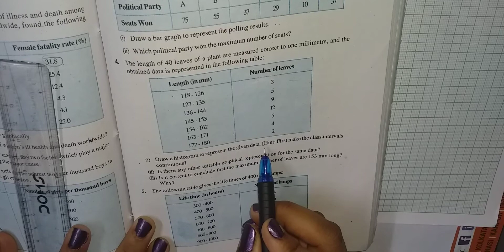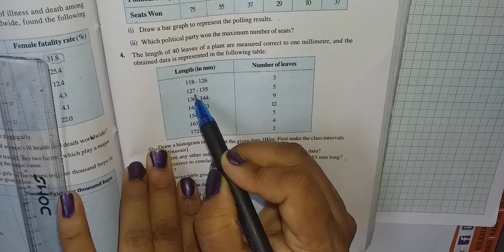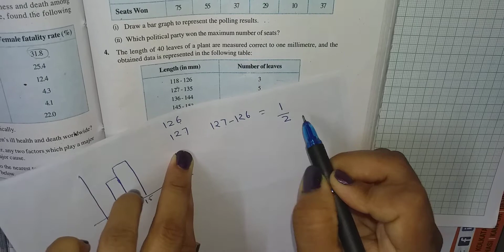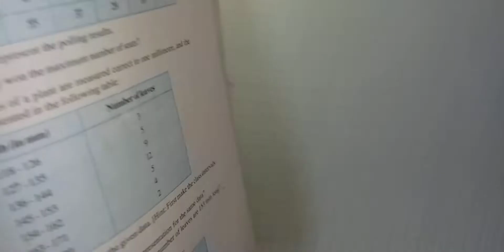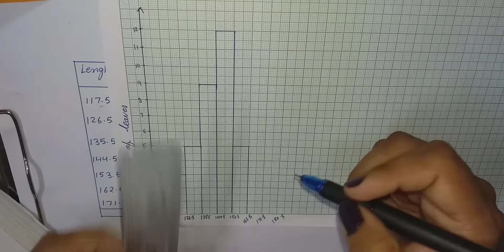CBSE NCERT Class 9 - Maths - Chapter 14 - statistics - Exercise 14.3 - Q No. 4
in this video you can learn Class 9 - Maths - Chapter 14 - statistics - Exercise 14.3 - Q No. 4 step by step in an easy way.
# statistics
#  q no.4 Exercise 14.3
# histogram